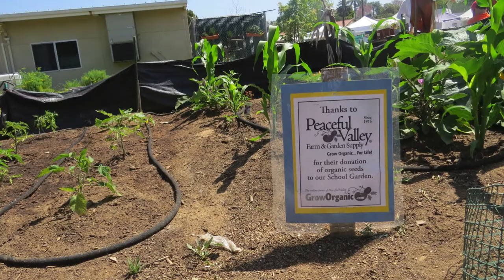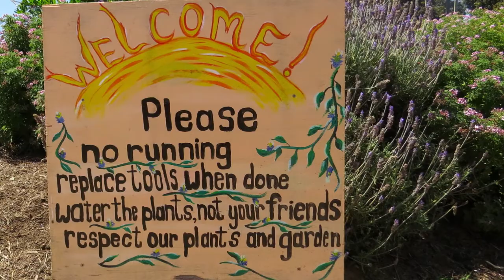Paul Ecke Central School Garden